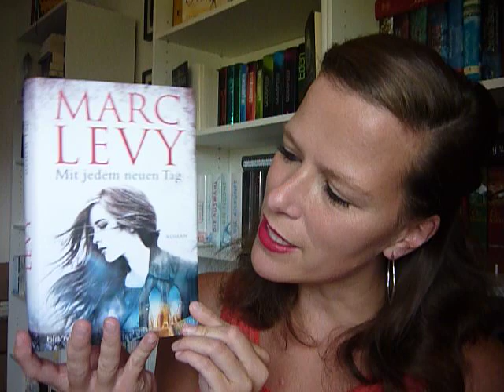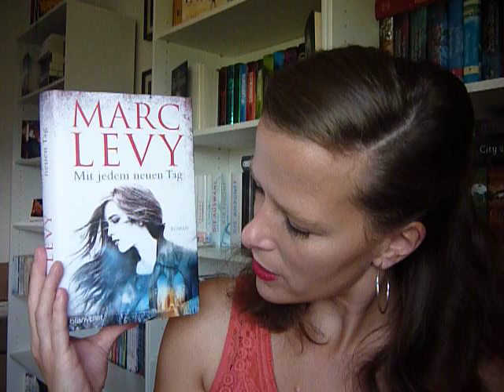REZENSION - "Mit jedem neuen Tag" von Marc Levy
--- ÖFFNE MICH ---

Hallo Zusammen,

ich hoffe, dass ihr Lust auf eine neue Rezi von mir habt!!!
Bei diesem Buch lohnt sich das Reinschauen... Wie immer! *lach*

Hier gehts zum Buch

Danke, dass ihr auf meinem Kanal vorbeigeschaut habt, und bis zum nächsten Video!!!